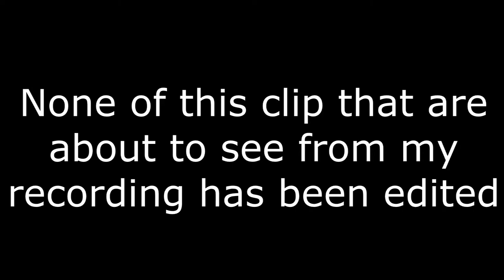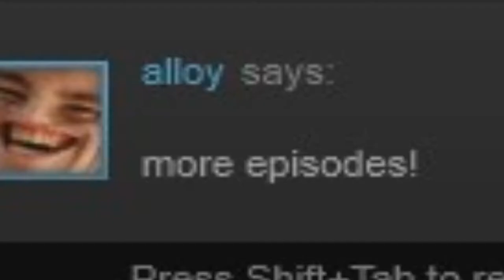Road To GN3 #1